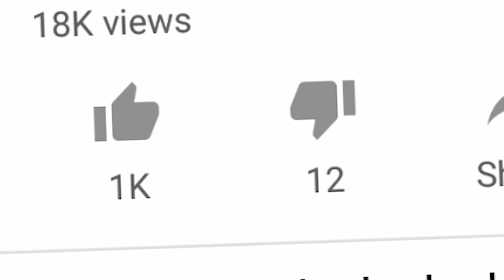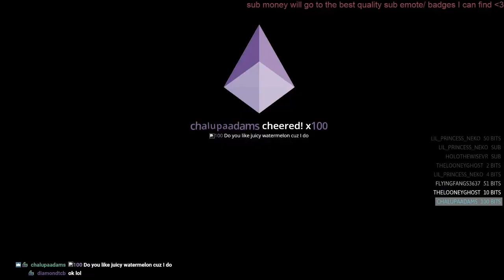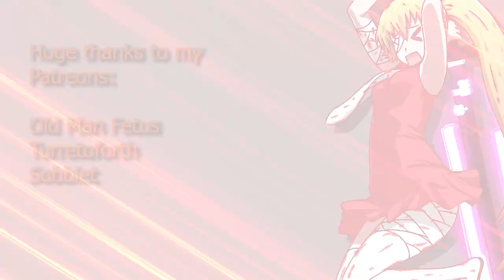i was donated 100 dollars for beating this song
i make a lot of strange sounds now that i think about it

►Watch Me Slap Boxes Live!

►Song - Image Material version Zero by Tatsh

►Lets have a good time! Discord

►Game - BeatSaber